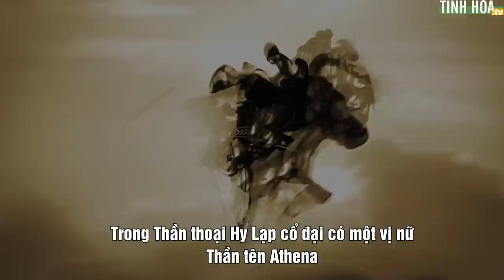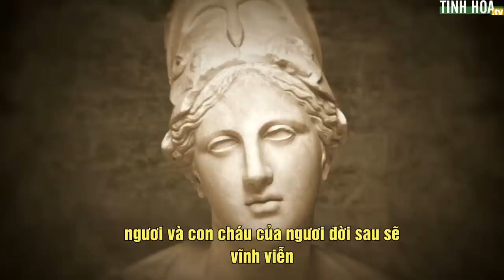Một lời bất kính, vạn kiếp giăng tơ | Tinh Hoa TV